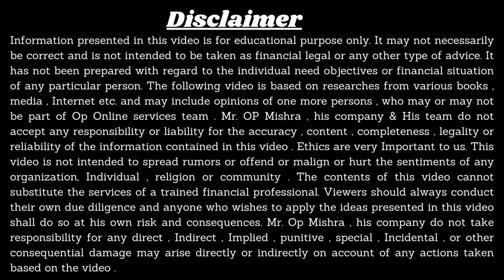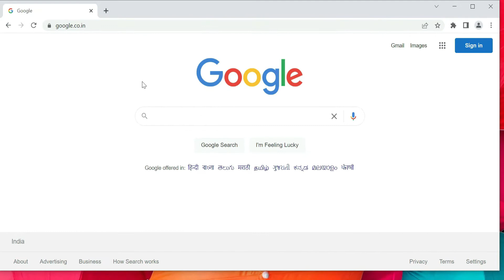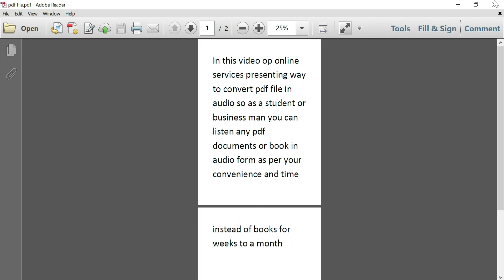How to convert Pdf File to Audio for Free | how to convert pdf to audiobook | PDF To MP3 Converter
Free to Convert PDF file in Mp3 - This video explained process to convert pdf file to audio book at free of cost with help of PDF To MP3 Converter Audio online

How to Convert your PDF to MP3 for Free Online
How to convert PDFs to audiobooks
How to Convert PDFs into Mp3 free online
How can I convert a PDF file into an audio book?
free software to convert pdf file in audio books
how to listen pdf file
Best website to convert pdf file in audio books